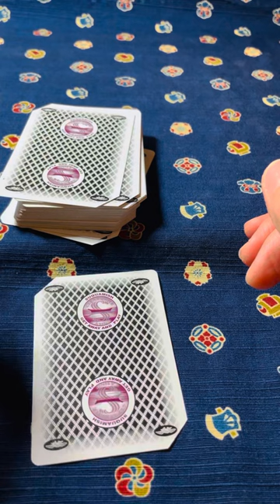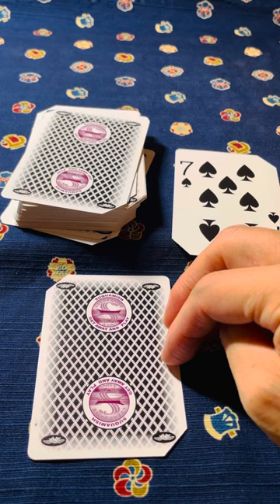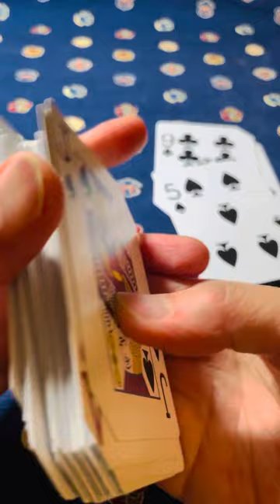私のオーリングテスト練習方法✨✨✨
追記🖋
終了後にカードをチェックしたら
赤と黒それぞれ２６枚ずつ
ちゃんと揃っていました💖🍀✨♠